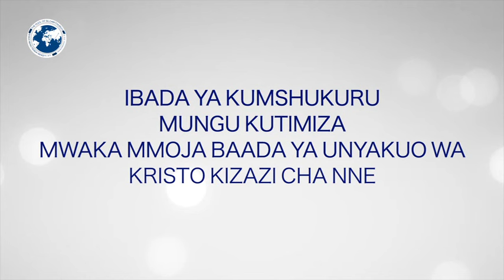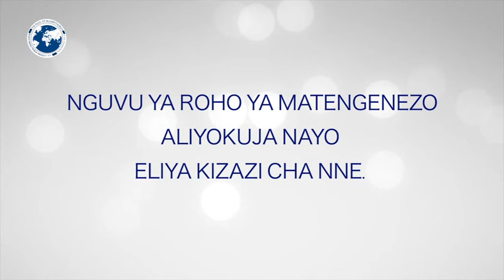NGUVU YA ROHO YA MATENGENEZO SEH.1 @siloamnetwork @sautiyaagizo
SILOAM MINISTRY INTERNATIONAL
P.O.BOX 60486 DSM.TANZANIA.
The Pool of Siloam Church#
Shika neno Uliyepewa Neema kubwa na MUNGU wa Eliya Ad2 MUNGU wa MAJESHI#
Tenda neno Uliyepewa Neema kubwa na MUNGU wa Eliya Ad2 MUNGU wa MAJESHI;

     KANISA hili linapatikana Dar es Salaam, Mbezi Beach, Makonde
ndipo Makao Makuu yake yalipo.
kwa Mawasiliano zaidi piga namba;
        Masaa yote utasikilizwa na Kuhani wa Zamu na hitaji lako litasikilizwa na MUNGU wa Eliya atajidhihirisha kwa Hali kabisa kwa Damu ya Haki, Kweli na Hukumu.
Pia zaidi tembelea katika mitandao ya kijamii kwa Link zifuatazo na usikubali kupotezwa SILOAM MINISTRY iko moja tu na vituo vyake vimeenea nchi nzima Kila Mkoa,Wilaya,Kata,Kitongoji Kijiji na Kaya;
na mingineyo yote na Mungu wa
MJUMBE WA MAPENZI YA MUNGU KIZAZI CHA NNE AZIDI KUKUBARIKI KWA DAMU YA HAKI KWELI NA HUKUMU..KILA MWENYE PUMZI YA MUNGU NA ASEME AMEN,,MAANA YAKE NA IWE HIVO AU IMEKUWA.